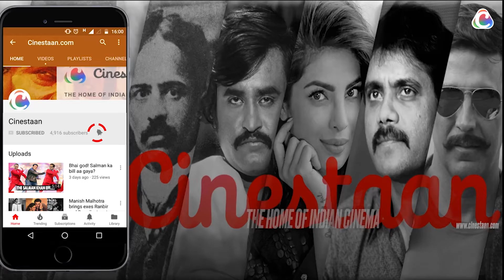Batti Gul's Divyendu Sharma: An artiste has to keep exploring | Interview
Divyendu Sharma, who made his Hindi feature film debut with Pyaar Ka Punchnama (2011) and has never worked with the same director twice until now, talks about why he agreed to do Batti Gul Meter Chalu, his second film with Shree Narayan Singh, and what keeps his meter ticking.